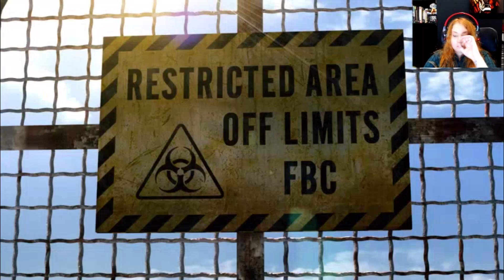RESIDENT EVIL REVELATIONS - E LÁ VAMOS NÓS!! ( Parte 1)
Lives no Mixer Lives no Mixer Olá pessoinhas, vocês pediram e aqui está nosso querido Resident Evil Revelations ♡

JOGO: RESIDENT EVIL REVELATIONS